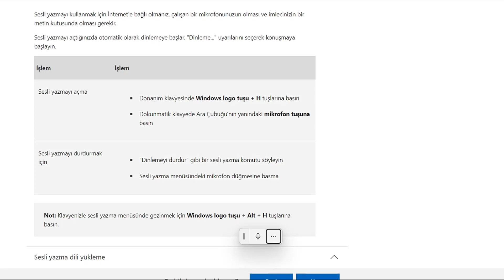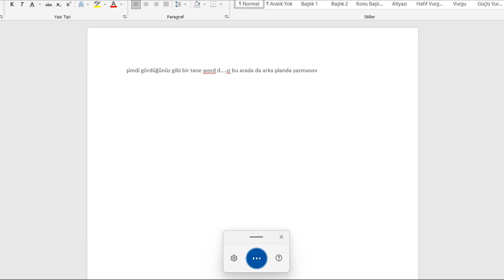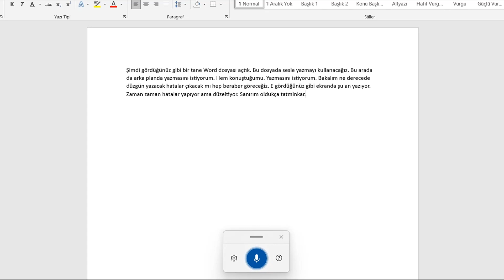Bilgisayarınızda Konuştuğunuzu Yazmak İçin Sesli Yazmayı Kullanma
Sesli yazma ile, konuşarak bilgisayarınıza metin girebilirsiniz. Sesli yazma, Azure Konuşma hizmetleri tarafından desteklenen çevrimiçi konuşma tanımayı kullanır.